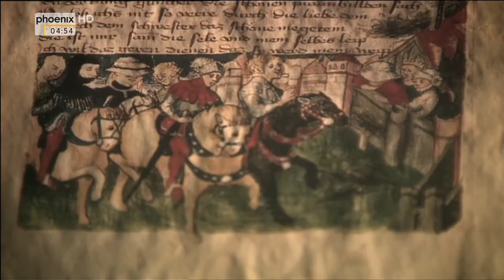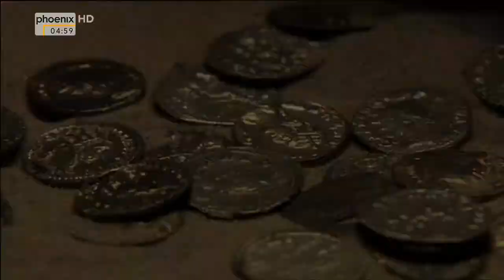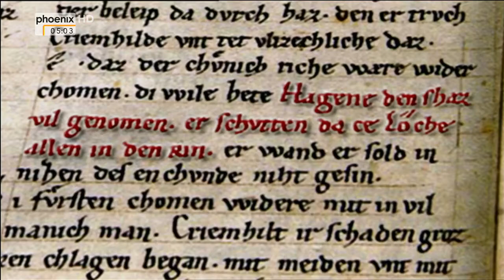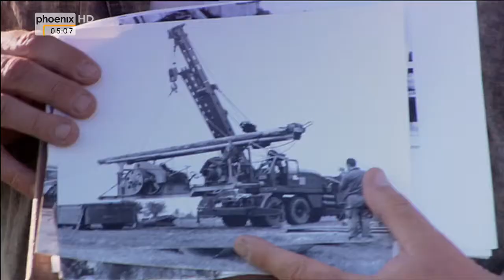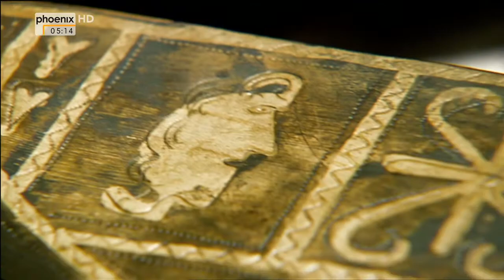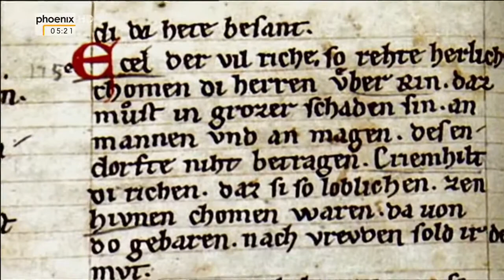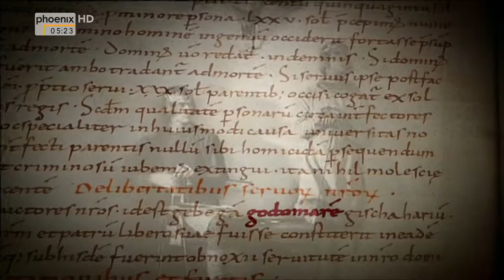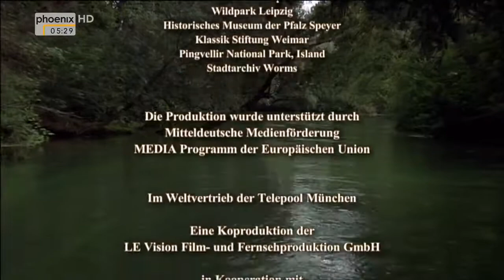[Doku] Der Schatz der Nibelungen 2 Auf den Spuren des Goldes [HD]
Nach dem Mord an Siegfried beginnt der zweite Teil mit der Verbannung der Witwe Kriemhild vom Hof der Burgunder. Den Schatz versenkt Hagen im Rhein 144 Ochsenkarren voller Gold und Edelsteine den genauen Ort kennt nur er. Lassen sich auch diese literarischen Ereignisse auf einen historischen Kern zurückführen? Die Ursprünge der Sage reichen bis in das Zeitalter der germanischen Völkerwanderung zurück. Mit der Sage vom Nibelungengold erhielt die Schatzsuche immer wieder neuen Auftrieb.

Bizarrer Höhepunkt: In den 30er Jahren ließ Hermann Göring einen riesigen Schwimmbagger bauen, um den Rhein nach dem Nibelungengold abzusuchen. Die Ausbeute war klein: 300 Gramm Rheingold wurden gefördert. Auch heute noch trifft man Abenteurer, die am Fluss ihr Glück versuchen. Das Filmteam begleitet sie von Eich am Rhein bis nach Neupotz. Hier wurde schon ein beachtlicher Schatz gehoben. Aber ist es der legendäre Nibelungenhort? Es gibt eine überraschende Entschlüsselung."